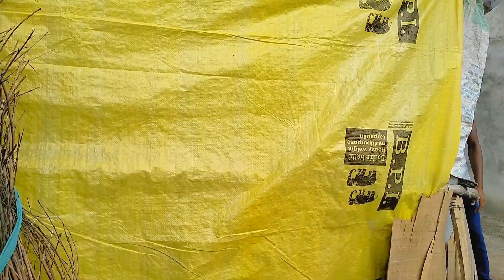pushpa raj कोमेडी videos#comedy pushparaj marathi vidarbha@maharashtrachicomedy-qe9lz